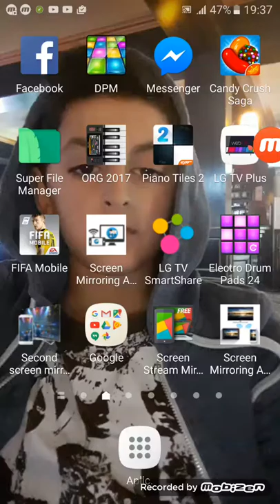😉😉😉😉😊😃😆😆😆Stiu sa cant